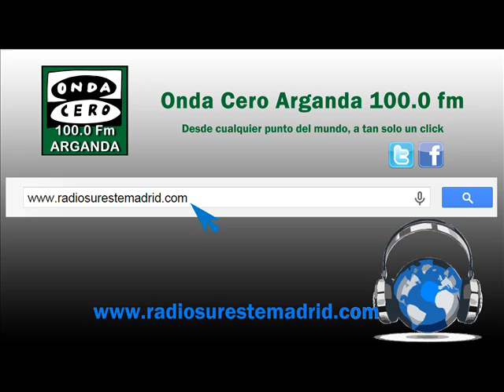APARTAMENTOS EN ALQUILER POR 210€ AL MES. 16/09/2015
Apartamentos amueblados en alquiler por:

155€ dos semanas
210€ al mes